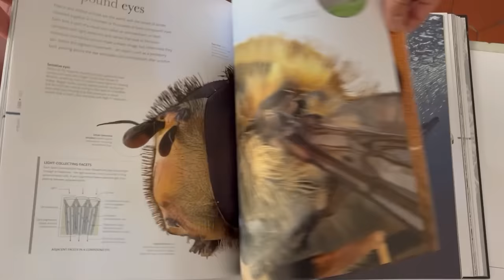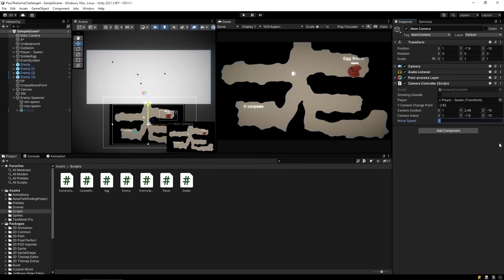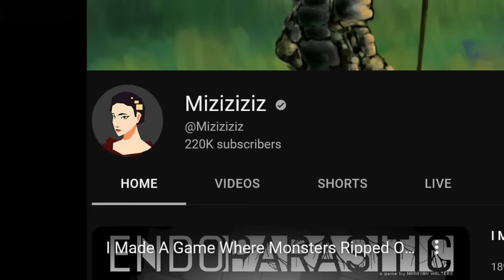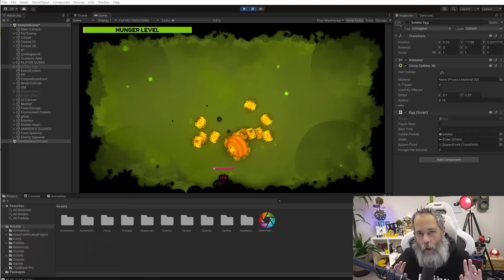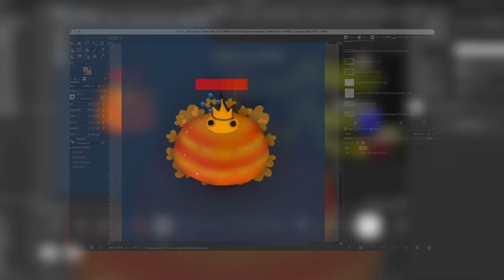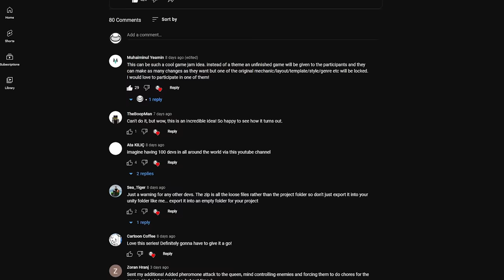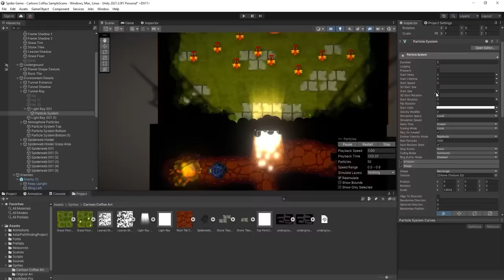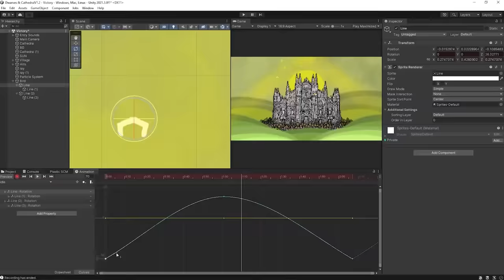8 DEVS Make a GAME without COMMUNICATING!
8 game developers create a video game without communicating using Unity. Discover what we make, how we did it, and the many challenges, struggles and successes along the way!

0:00 - Intro
0:20 - Liam (Blackthornprod)
1:41 - Games plus James
2:39 - Noa (Blackthornprod)
3:38 - Miziziziz
5:02 - Jason Weimann
6:16 - iHeartGameDev
8:43 - Yän
9:15 - Final Dev
12:35 - Conclusion